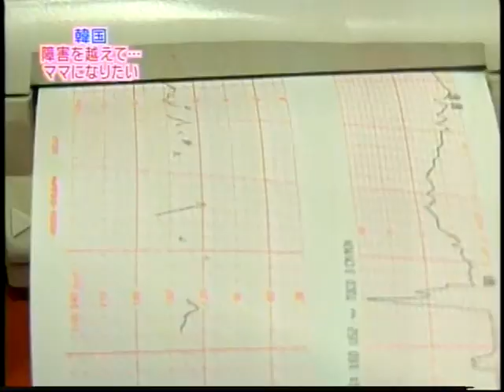私もママになりたい１